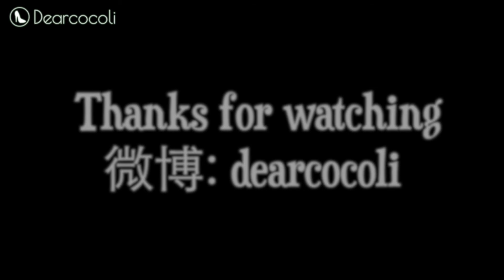Red eyeliner makeup